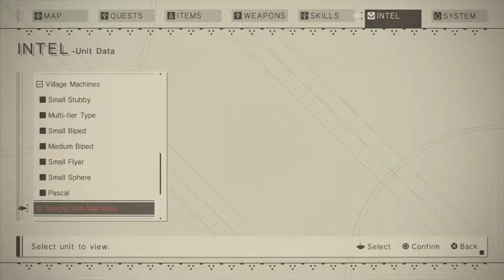NieR Automata ニーア オートマタ #09 (Jap Voices - Eng Subs)